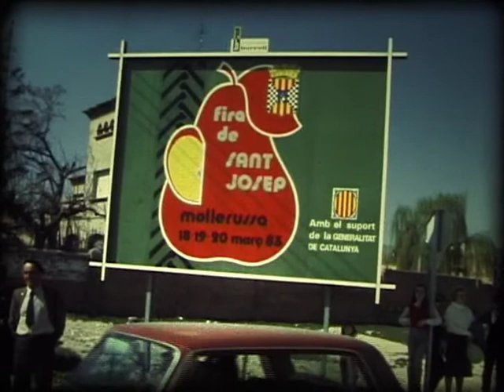FIRA DE SANT JOSEP - ANY 1983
Documental realitzat a Mollerussa per Ramon Monfà.